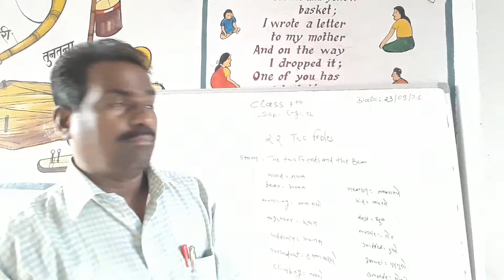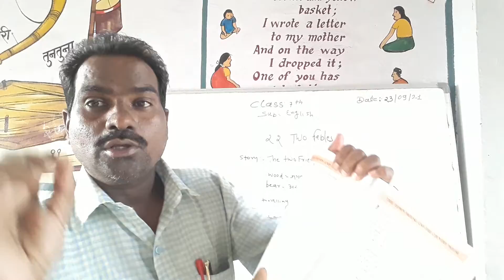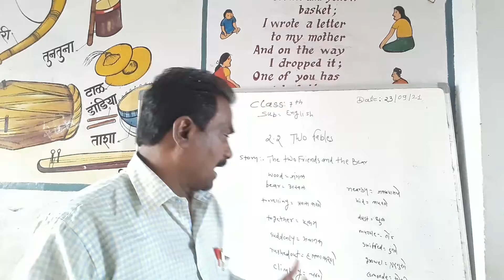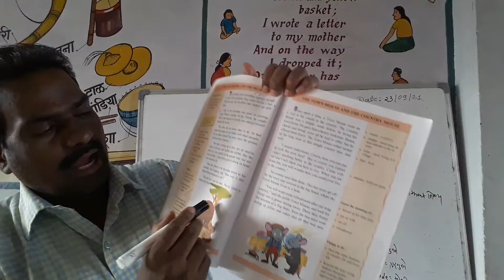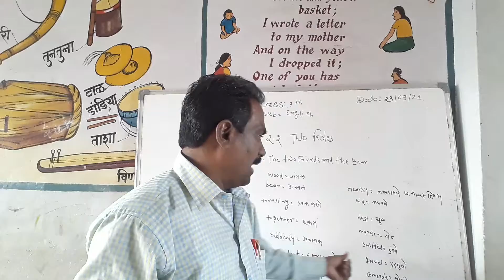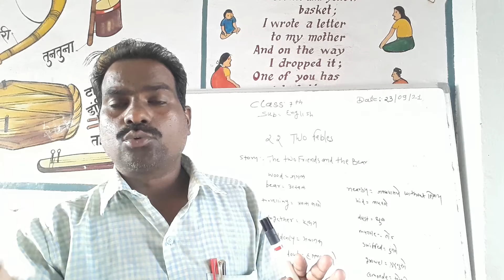Class =7th Sub=English 2.2 Two Fables, The two friends and the Bear